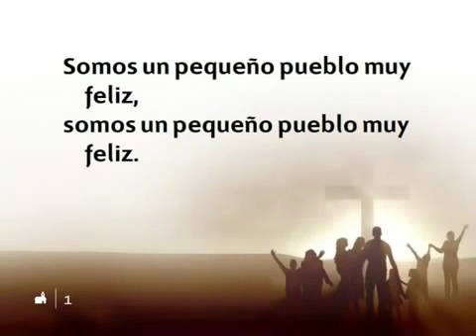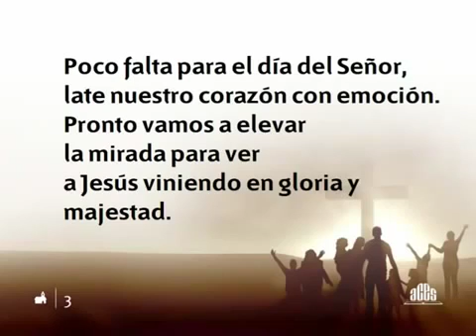530 Somos un pequeño pueblo muy feliz Himnario nuevo Adventista